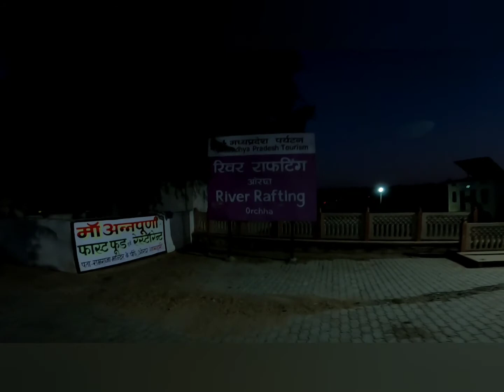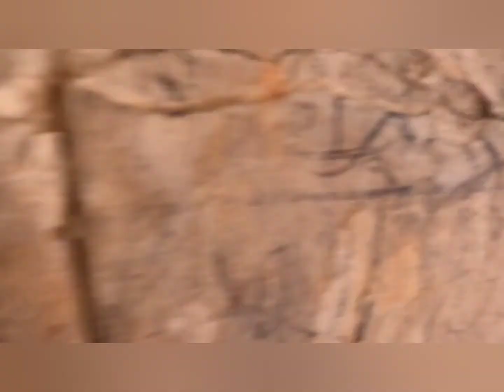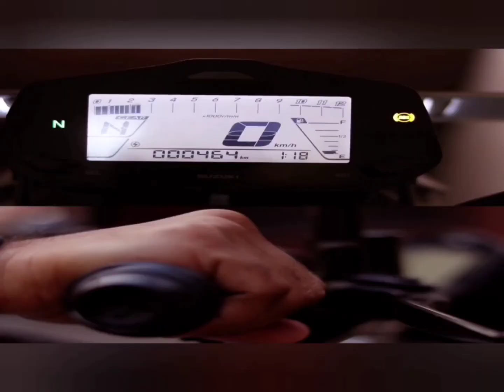Orchha | 5 Things To Do In Orchha | Orccha tourist places | Orcha Trip Vlog | Betwa river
The list of things to do in Orchha covers a range of activities that will make you fall in love with this place. Resting royally on the banks of river Betwa, this historic town was founded in the 16th century.

The brainchild of Bundela Rajput Chief, Rudra Pratap, Orchha features brilliant architecture in the form of beautiful display of Mughal-influenced Rajput palaces, temples and royal chhatris. Frozen in time, this town seems to retain the original grandeur of the monuments, even till this date.

Go for River Rafting/Kaya King in Betwa River
Jungle Safari at Orchha Wildlife Sanctuary
Witness the Captivating Architecture of Orchha Fort
Learn the Exciting History of Ram Raja Temple
Go for Boating in Betwa River

View Saturday and Sunday as a time to catch up on all the things which make you feel alive from inside and explore the Unexplored areas with us